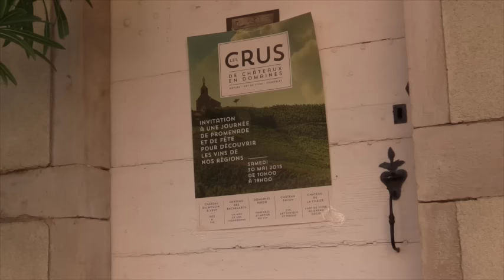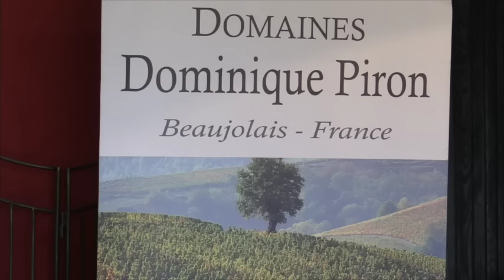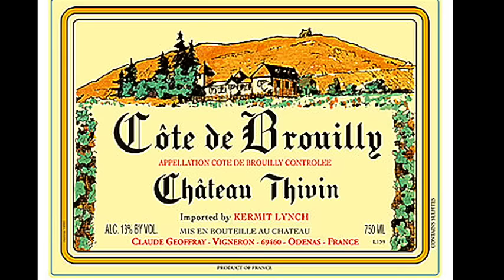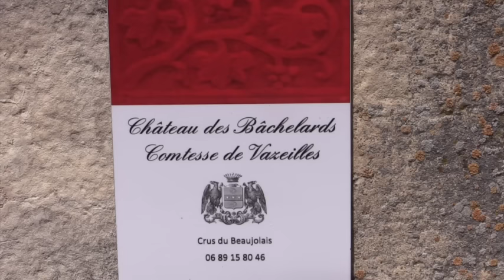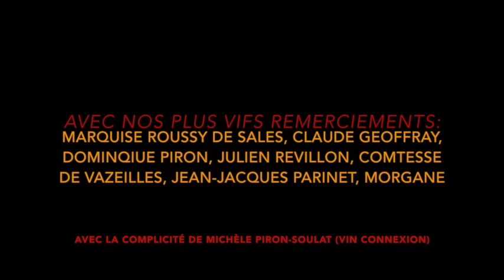De Châteaux & Domaines avec 5 Crus du Beaujolais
De Château en Domaines: Cinq crus de Beaujolais vous accueillent ...
Ils sont cinq, produisent des Crus de beaujolais et ont décidé de vous accueillir dans leurs châteaux et domaines, au cœur de cette très belle région Beaujolaise, au sud de la Bourgogne. Un territoire qui n’a d’égal que son terroir, secret de vins de qualité et de garde…
L’opération s’intitule donc tout naturellement de Châteaux en Domaines !

Retenez donc cette date: samedi 30 mai 2015, de 10h00 à 19h00

Distant de moins de 15 kilomètres, du Sud au Nord, ils ont pour nom:
Château de la Chaize, Château Thivin, Domaines Piron, Château des Bachelards ou encore Château du Moulin à Vent.

De 10h00 à 19h00, en toute convivialité ils seront à votre écoute et auront plaisir à partager avec vous leurs passions viti-vinicoles, œnologiques et œnotouristiques, tout en proposant – selon les sites – des animations gastronomiques, musicales, voire lyriques.

Le bonheur sera dans la vigne ce samedi, Cours-y vite, cours-y vite !

Michel Godet - Rédacteur en chef de Lyon-saveurs.fr